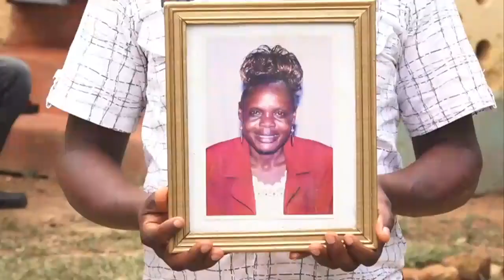Polisi eneo la Ugunja, Siaya waanzisha msako dhidi ya watu 4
Viongozi wa kidini kaunti ya Kisii kwa sasa wanakutana mjini humo kutafakari kuhusu uchaguzi Mkuu uliokamilika.Viongozi hao kutoka madhehebu mbalimbali wanaendelea kuhimiza viongozi waliochaguliwa kudumisha umoja na amani kwa manufaa ya wananchi na kufanikisha maendeleo.